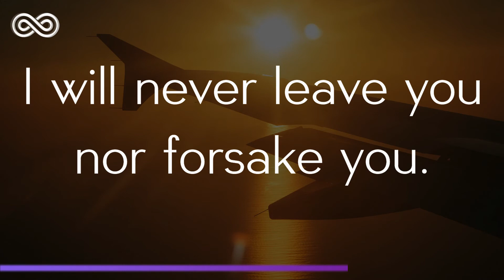Pure North - Soft House Music - Christian Deep House - Solaris House Music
God's presence is our greatest source of courage in times of trouble. And remember... You are the Light of the World.
Pure North
Soft House Music and Christian Deep House Music

Listen Complete YouTube Playlist "Christian Deep House"
** LICENSE OF MUSIC, SOUND EFFECTS AND VIDEO RESOURCES:
For music and sound effect resources, we are licensed for it.